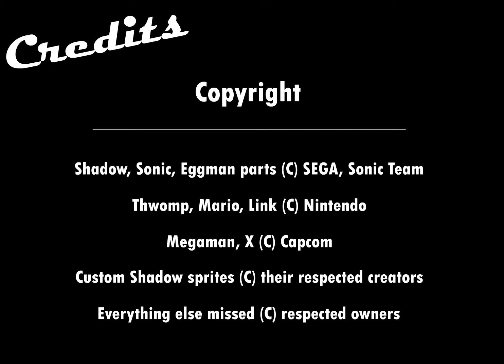I am Shadow the Hedge by gameboyhero (emeraldgames.com)